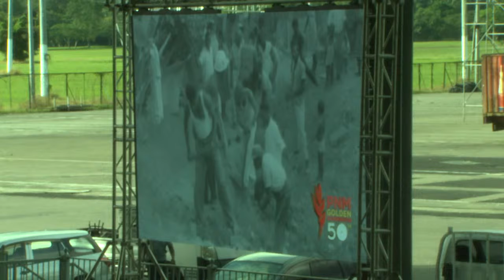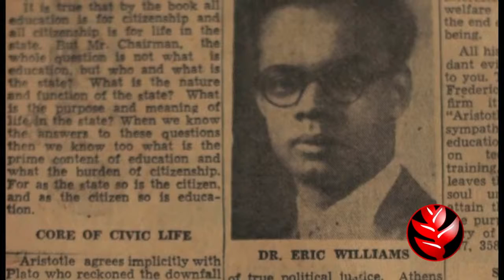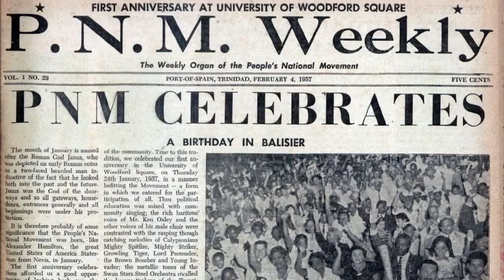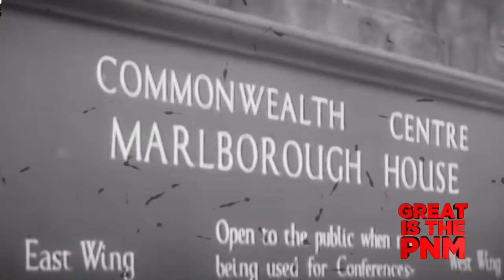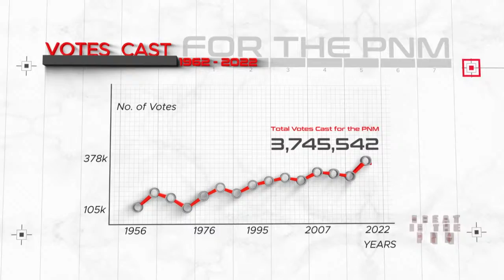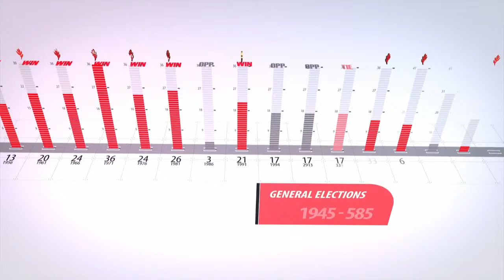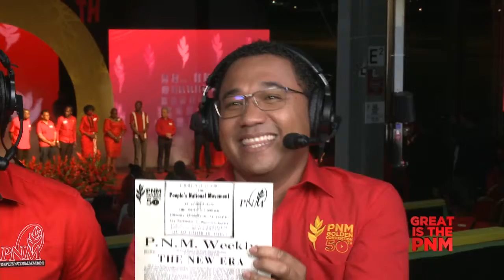PNM Convention 2022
Live from Queens Park Savannah